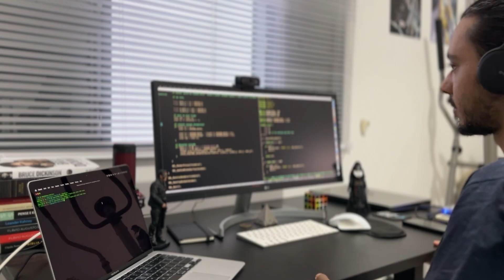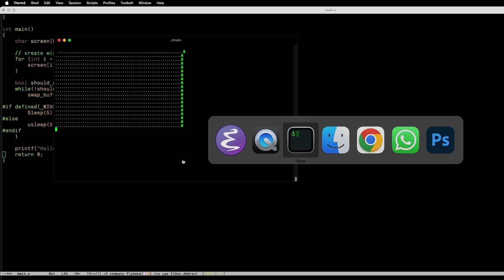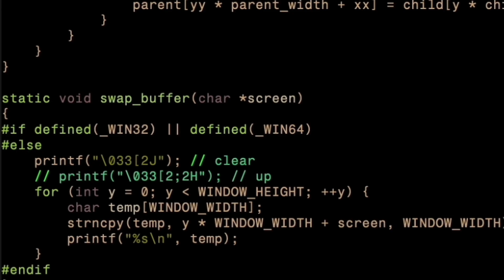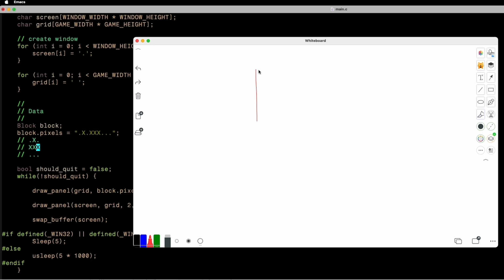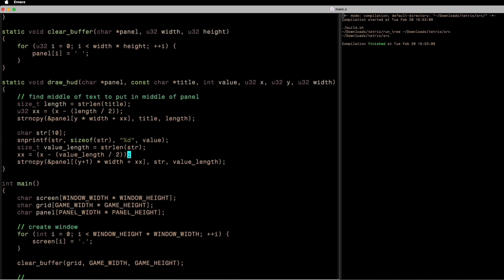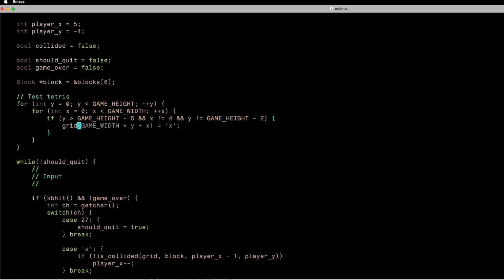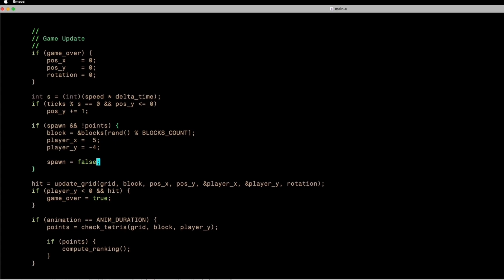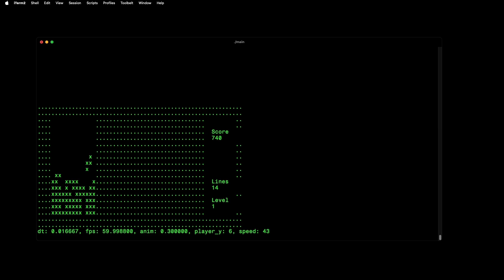Criei Um Jogo do ZERO com Linguagem C. Só que ele roda no... Terminal!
Vou te mostrar como criei um jogo na linguagem de programação C que roda 100% no Terminal.
Nada de gráficos modernos e ultra-realista. Somente o puro e minimalista Tetris que roda no Terminal.
Se você é um entusiasta de programação ou tem interesse em desenvolvimento de jogos, este video é para você.

Bora fazer o triplo C (Curte, Comenta e Compartilha)!

😎  Sobre o Tiago Aguiar:
👉   tiagoaguiar.dev